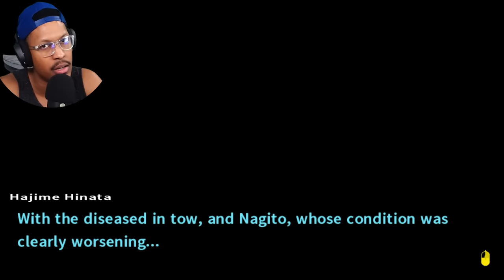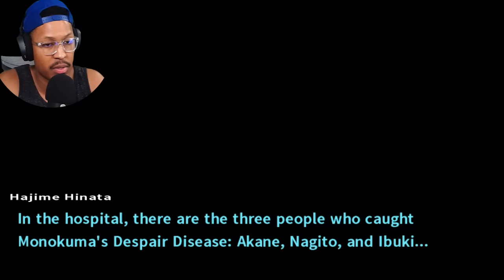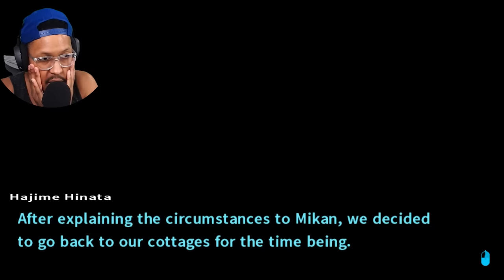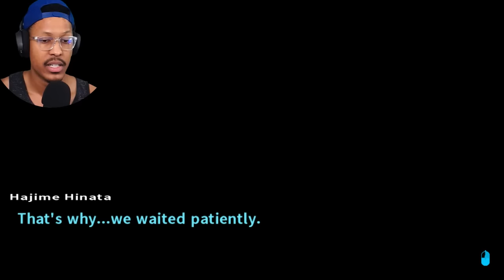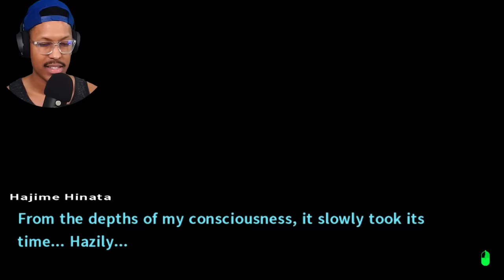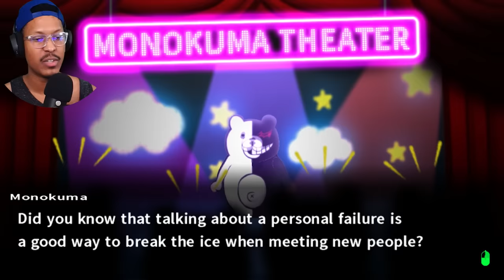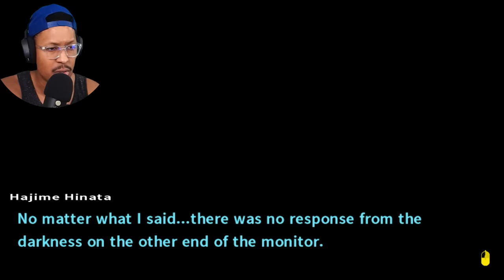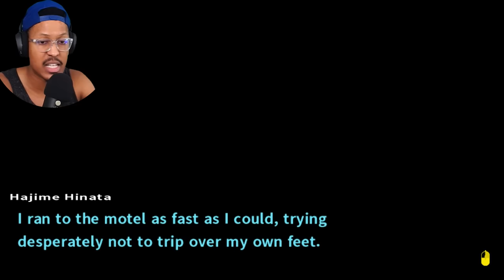... we lost another one... | Danganronpa 2: Goodbye Despair | Lets Play - Part 15